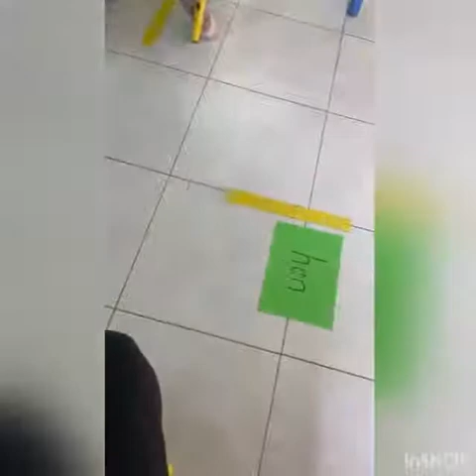Reema_International_School 🍎Short vowels activity 🍎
❤️KG3D❤️
👩‍🏫T.Israa